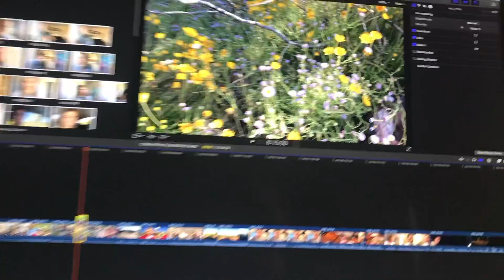CROSSING BIG ROADS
This video is really funny, I cross a big intersection, do a few drive with me's and attempt a handstand... things don't all go well